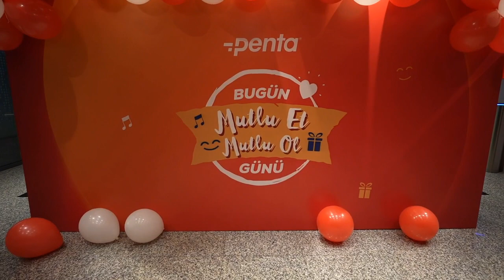Mutluluğu Bir de Ekibimizden Dinleyelim!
Her yıl geleneksel olarak kutladığımız Mutlu Et Mutlu Ol Günü’nde bu yıl mutluluğu Penta Teknoloji ekibinden dinlemek istedik. Birbirinden güzel cevapların yer aldığı bu keyifli röportajı sakın kaçırmayın…